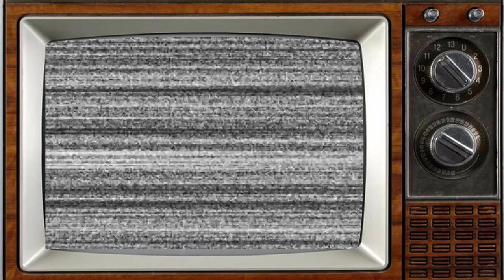THE HIGH CHAPARRAL (1967 - 1971) Cast THEN AND NOW 2023 Who Else Survives After 56 Years?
The High Chaparral television series, which was broadcast on NBC from 1967 to 1971, is an American Western action adventure drama set in the 1870s. It stars Leif Erickson and Cameron Mitchell. The series was made by Xanadu Productions in association with NBC Productions, and was created by David Dortort, who had previously created Bonanza for the network. The theme song was written and conducted by Bonanza scorer David Rose, who also scored the two-hour pilot.